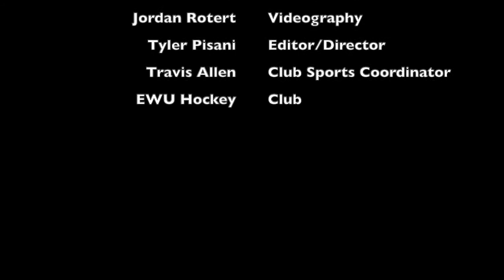2019 EWU Season Wrap Up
The Eagles had a very successful season and are celebrating with this recap video.